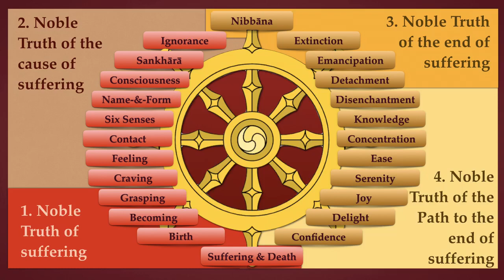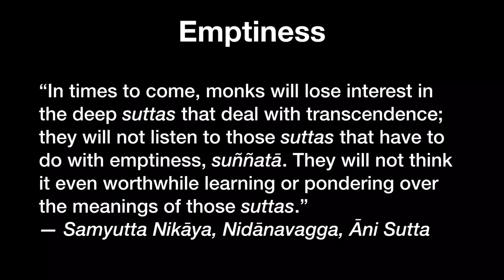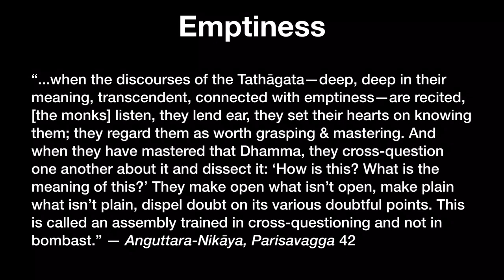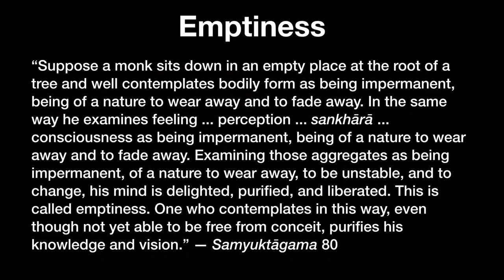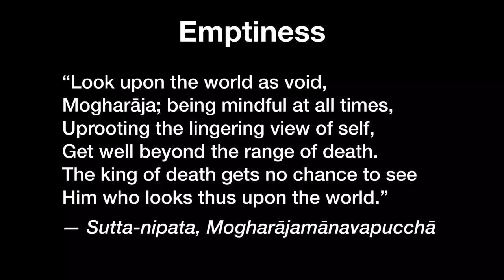Emptiness 0.1—the Goal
This series is classified Vivartha-vāda | Rāja-yoga | Ājñā-cakra | Emptiness
The ultimate goal of both Vedanta and Buddha’s teaching is emptiness. Some may say that oneness or union with Brahman is a kind of fullness. But actually in experience, it is emptiness. Who is there to say, “Oneness”? The Buddha’s teaching on empt Inness is much more accessible, because he makes no attempt to hide it. Indeed, his teaching is based on emptiness and timelessness from the beginning.